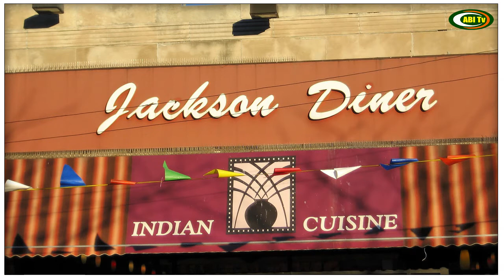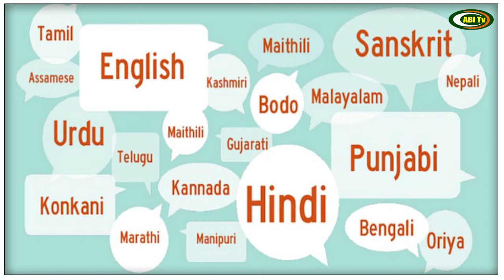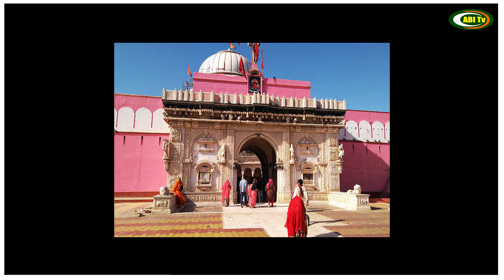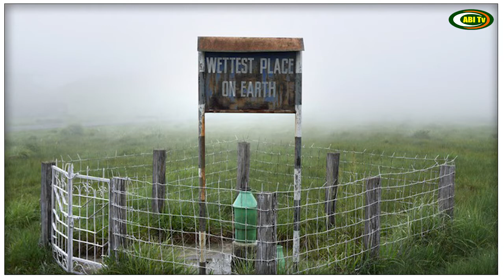கதவே இல்லாத கிராமம்? எலும்புக்கூடு ஏரி. யாரும் நுழையாத மர்மத் தீவு, மலைக்க வைக்கும் ரகசியங்கள்..